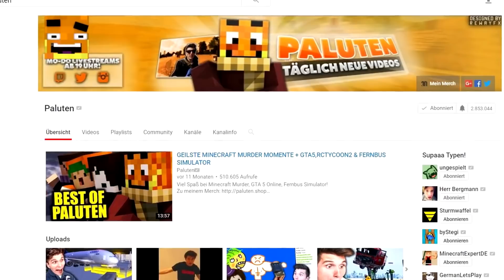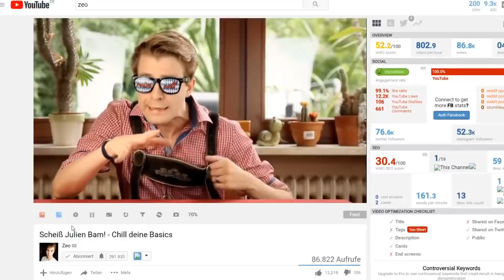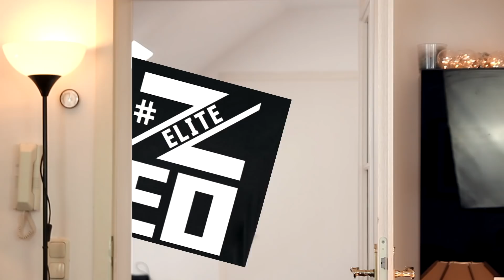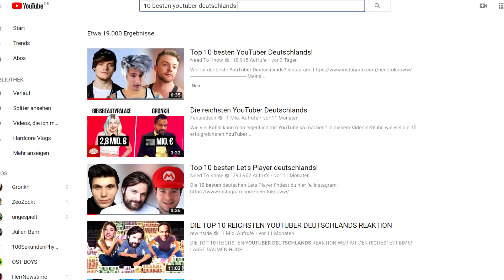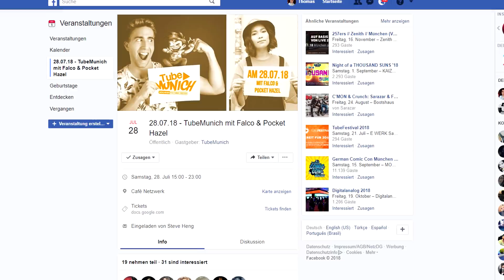Platz 2 der Besten Youtuber Deutschlands!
Auf "Need To Know" wurde ich auf Platz 2 der Besten Youtuber Deutschlands gewählt!

Hauptkanal:
GamingKanalVideo:
2. Kanal:

85615 Aßling